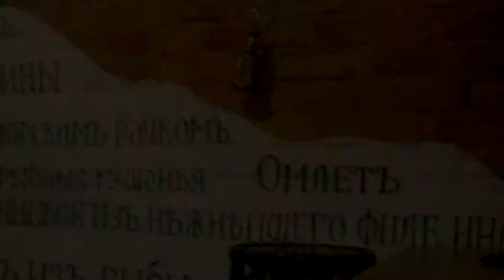ДЖАЗ МУЗЫКА НА ПРАЗДНИК ! Lullaby of Birdland, ТОРЖЕСТВА.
Киев,  Днепропетровск.
   Заказать выступление на ваш праздник вы сможете по телефону:
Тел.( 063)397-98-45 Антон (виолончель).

ИНСТРУМЕНТАЛЬНАЯ МУЗЫКА НА ПРАЗДНИК !
ВИОЛОНЧЕЛЬНАЯ МУЗЫКА (VIP), НА ПРАЗДНИК !
COVER МУЗЫКА НА ВИОЛОНЧЕЛИ НА ПРАЗДНИК !
CELLO COVER MUSIC
Lullaby of Birdland
ДЖАЗ МУЗЫКА
ТОРЖЕСТВА

Произведение «ДЖАЗ МУЗЫКА НА ПРАЗДНИК ! Lullaby of Birdland, ТОРЖЕСТВА.» созданное автором по имени Anton Stepanenko, публикуется на условиях лицензии Creative Commons «Attribution» («Атрибуция») 4.0 Всемирная.